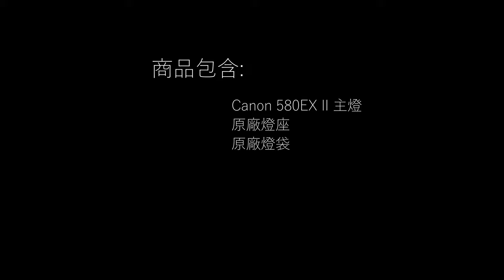Canon 580EX II-1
商品包含:
Canon 580EX II 主燈
原廠燈座
原廠燈袋